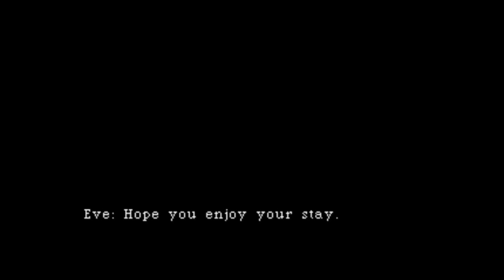Parasite Eve ~ Part Four : Infested Hospital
Aya is slowly figuring out more and more of the situation at hand.